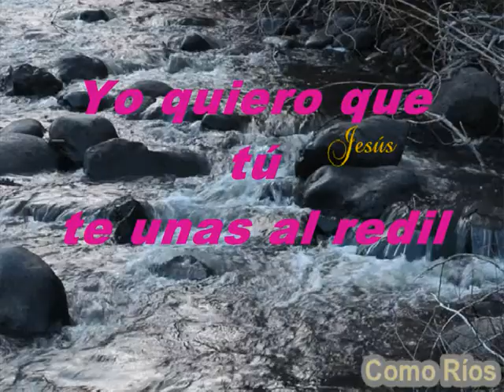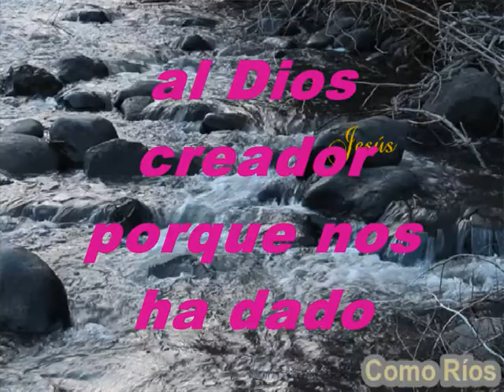Vida Eterna Con Él Pista